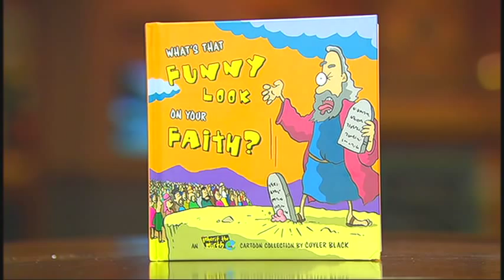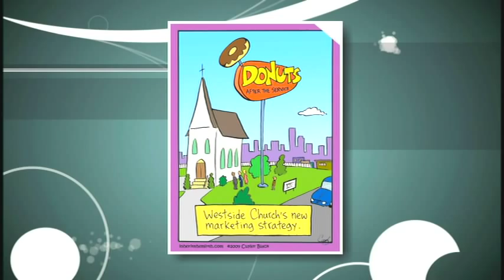God Has A Sense Of Humour - Cuyler Black - 1/2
Moira Brown speaks with Cuyler Black about how he believes God has a sense of humour and that positive laughter can have a good effect on our lives.
Cuyler Black
Humorist, Writer, Executive Director & Creator of Inherit the Mirth
Books: "Get Me to the Ark On Time" & "The Goat of many Colours"